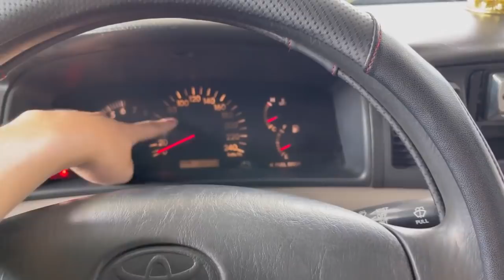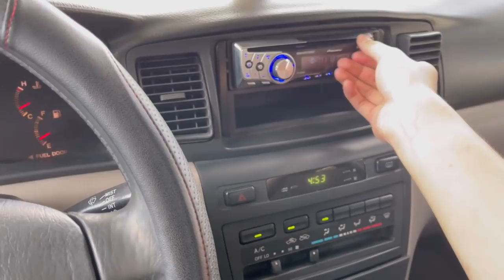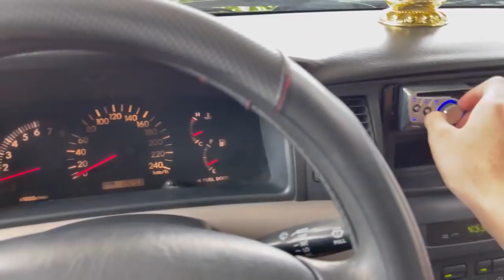Quá chất quá cọp corolla atis 2002 G bản đủ LH 0935146262 0905356663 tại quảng nam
✨🎉Chào mừng tất cả các anh chị đã đến với kênh mua bán ôtô HUY TRUNG
Cảm ơn tất cả anh chị đã xem video của bên salon em
Bên em chuyên mua bán trao đổi kí gởi các loại ôtô như : TOYOTA - MITSUBISHI - FORD - DAEWOO - HYUNDAI - MAZDA - BMW - MERCEDES - KIA - CHEVROLET - FIAT - NISSAN - LEXUS - SSANGYONG .VV🚗🚗
ĐỊA CHỈ TẠI : Khu 7 ,thị trấn ái nghĩa .huyện đại lộc .tỉnh Quảng Nam
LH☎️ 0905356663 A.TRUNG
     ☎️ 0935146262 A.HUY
THU MUA TẤT CẢ CÁC LOẠI XE TRÊN DƯỚI 200TR
BAO VẬN CHUYỂN XE TOÀN QUỐC
ZALO 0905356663(anh trung đại lộc)
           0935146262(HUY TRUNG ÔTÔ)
FANPAGE : TRANG MUA BÁN ÔTÔ HUY TRUNG
Chân thành cảm ơn tất cả các anh chị đã theo dõi và ủng hộ kênh của HUY TRUNG ÔTÔ